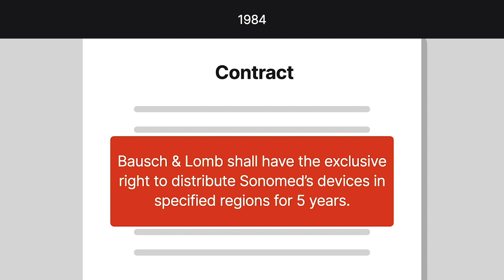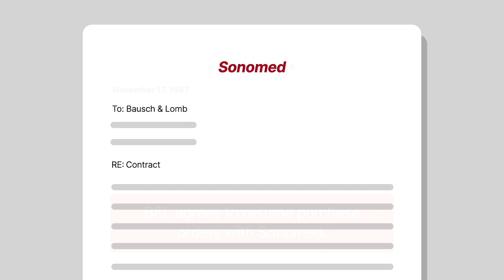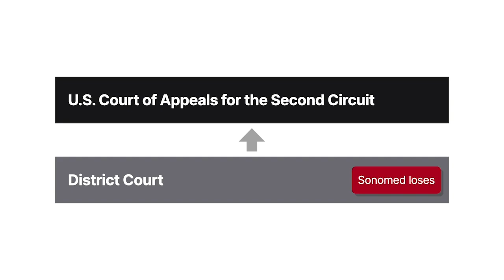Bausch & Lomb, Inc. v. Bressler Case Brief Summary | Law Case Explained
Bausch & Lomb, Inc. v. Bressler | 977 F.2d 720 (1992)

What happens if a plaintiff can prove contract breach but can’t sufficiently quantify damages suffered? Bausch and Lomb versus Bressler addresses that question.

Sonomed Technology produced and sold devices used to diagnose eye diseases. In 1984, Sonomed entered a contract with Bausch and Lomb, which gave Bausch and Lomb the exclusive right to distribute Sonomed’s devices in certain regions for five years. In exchange for this right, Bausch and Lomb paid Sonomed $500,000 and agreed to purchase a certain number of devices from Sonomed each year. If Sonomed didn’t timely fulfill the purchase orders, Bausch and Lomb had license to self-manufacture the devices. The contract also provided that if a material breach occurred, the nonbreaching party could terminate the contract after giving the breaching party a 30-day notice to rectify the breach.

In mid-1987, Sonomed didn’t fulfill several purchase orders on time. Meanwhile, Bausch and Lomb struggled to sell its existing stock and slashed prices by 40%. In October, Bausch and Lomb informed Sonomed that it would stop further purchase orders and self-manufacture the devices. On November 3rd, Sonomed demanded Bausch and Lomb resume purchase orders by November 6th. Bausch and Lomb responded in agreement on November 17th. But Sonomed refused to accept that assurance and terminated the contract. On November 30th, Bausch and Lomb sued Sonomed and its executives, including Bernard Bressler, for contract breach. During discovery, Bausch and Lomb learned that Sonomed had violated the agreement by selling its devices in Bausch and Lomb’s exclusive territory for the last 18 months.

The district court found Sonomed liable and awarded Bausch and Lomb over $500,000 in damages, part of which included Bausch and Lomb’s payment for exclusive distribution rights. Sonomed challenged the damages on appeal to the Second Circuit.

Want more details on this case? Get the rule of law, issues, holding and reasonings, and more case facts

Have Questions about this Case? Submit your questions and get answers from a real attorney